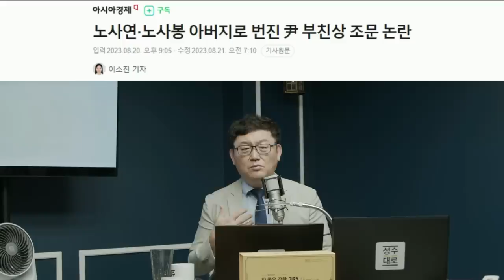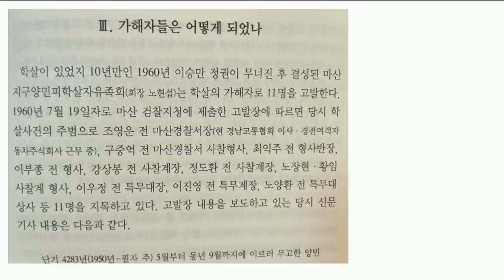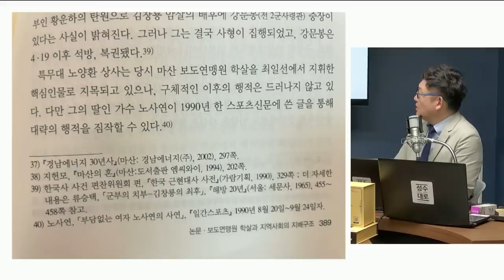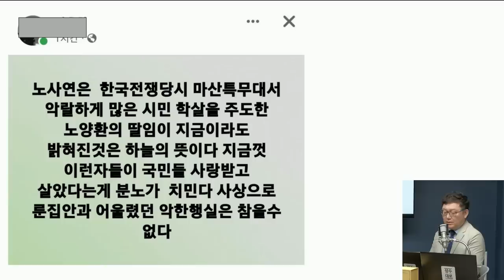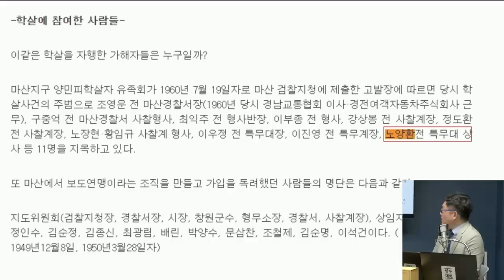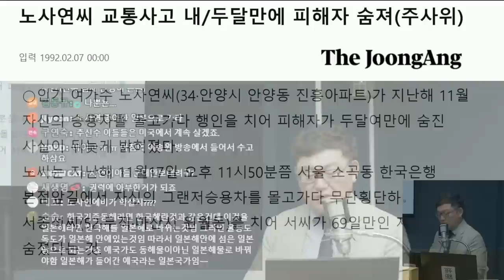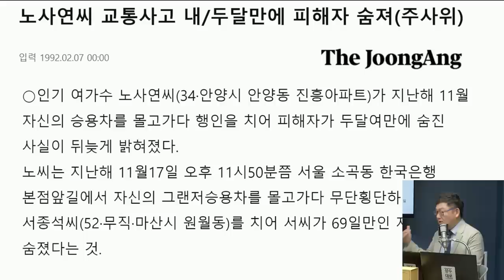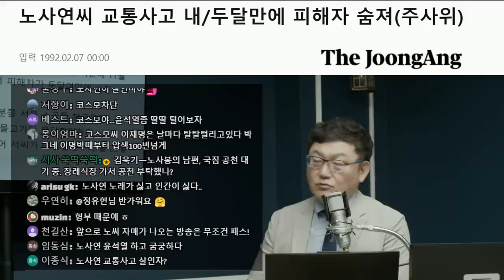[김성수TV] 노사연과 윤석열이 이런 인연이...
노사연 부모 학살관련 문서 링크

*참깨시민 참기름 & 들깨시민 들기름
중국에서 가장 좋은 참깨 들깨를 직수입해서 평택항에서 주문받아 직접 짜는 참기름 들기름
수퍼마린 이성열 대표가 품질을 보장합니다.
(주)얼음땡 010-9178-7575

1Box(32본) 커큐민함량140mg 증가  가격 7만원

24시간 카톡상담예약 가능